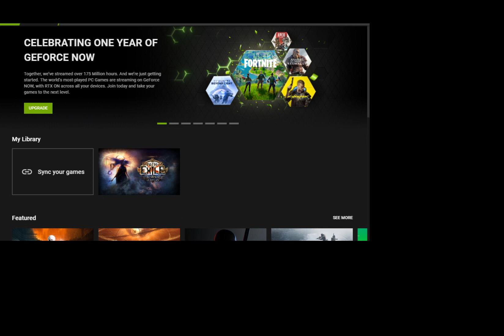[RSC] BV archmage hiero 2021.02.09